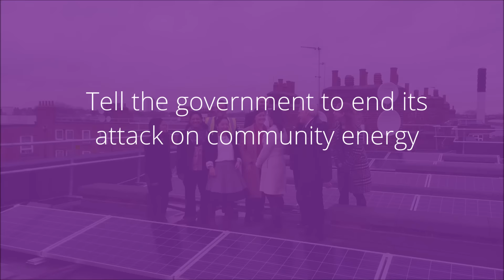Visit to Bannister Community Solar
Our General Secretary Claire McCarthy with Shadow Chancellor John McDonnell, Shadow Energy Secretary Lisa Nandy, and Hackney MP Meg Hillier